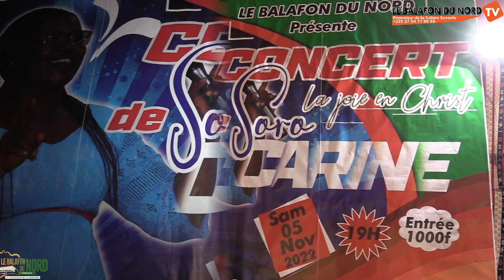CONCERT DE CARINE AVEC ZANA DE LA CATHEDRALE